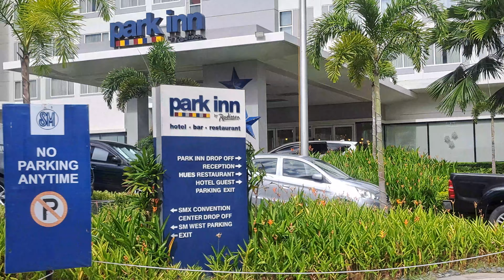KUAN: TAKING CLARO M RECTO MANUEL ROXAS HIGHWAY CLARK TO SMX CONVENTION CENTER CLARK SM CITY CLARK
While riding the transport service video plying the Claro M. Rector Highway to Manuel Roxas Hiway going to SMX Convention Center SM City Clark to attend to North Luzon Travel Fair.